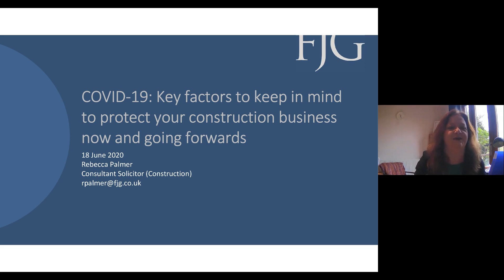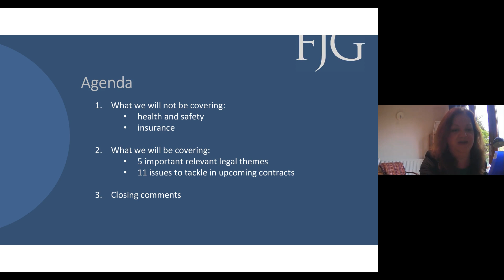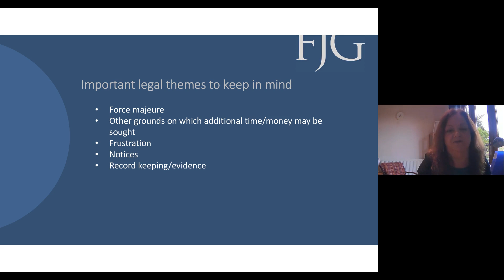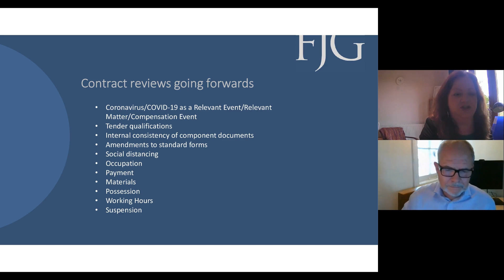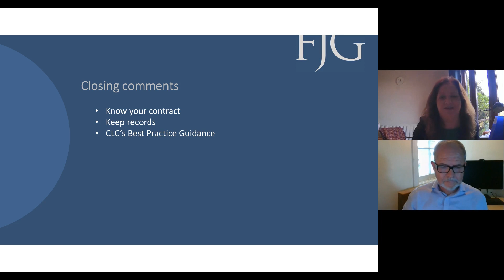COVID-19's impact in construction - your contractual toolkit moving forward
This webinar explores COVID-19's impact in construction, discussing your contractual toolkit moving forward. FJG's Senior Partner, Tony Fisher is joined by Construction Law Solicitor, Rebecca Palmer, who gives a succinct summary of the most important factors to keep in mind to protect your construction business now and going forwards.